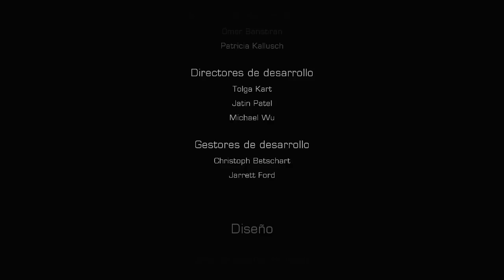Dead Space 3 - Gameplay Walkthrough - Parte 24 Español HD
Después de haber aterrizado en un planeta conocido como Tau Volantis, Isaac Clarke espera que este nuevo entorno hostil contenga la clave para poner fin a el virus Necromorph. Isaac Clarke vuelve como protagonista junto con Ellie Langford de Dead Space 2 quien es separada de Isaac durante el choque, y el nuevo personaje Sgt. John Carver quien ayudará Isaac Clarke para derrotar a los Necromorph